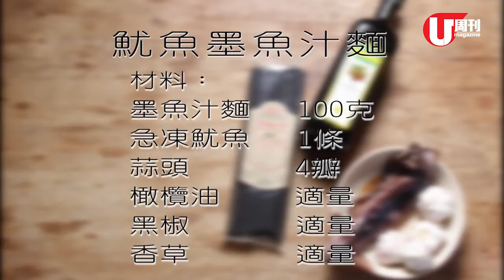梁祖堯 Joey's Kitchen - 魷魚墨魚汁麵 (U Magazine Issue 476)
製墨魚汁麵，方便又快捷！祖堯教你整魷魚墨魚汁麵！